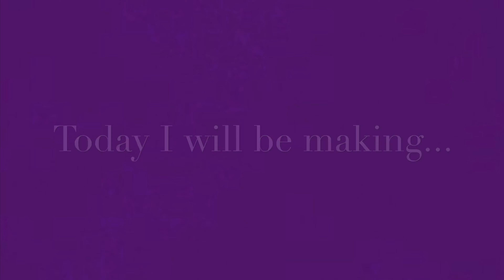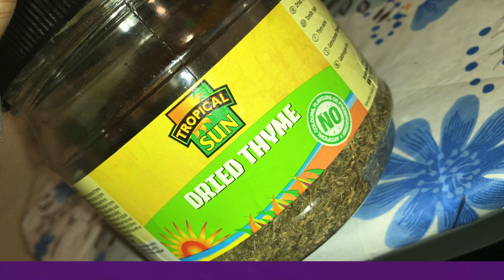How To Make Tuna, Veg Pasta